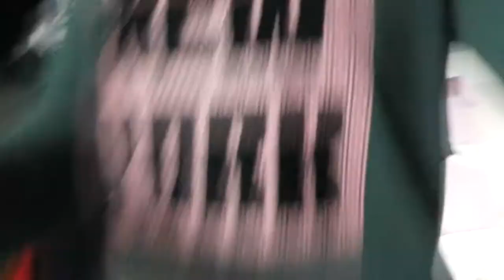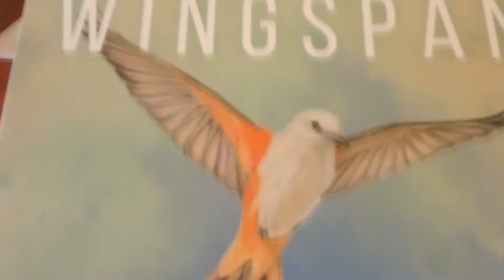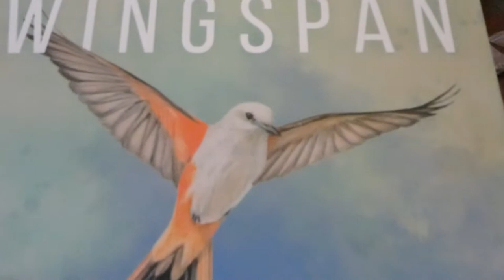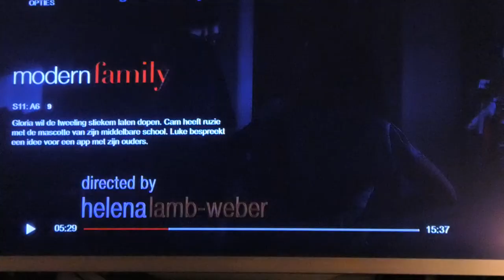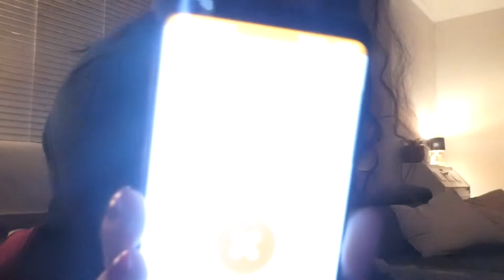ID BEWIJS GEWEIGERD - VLOG 719 👠 MAMMA OP HAKKEN